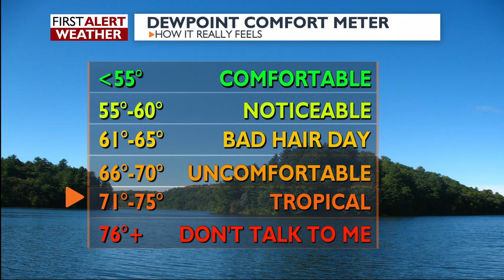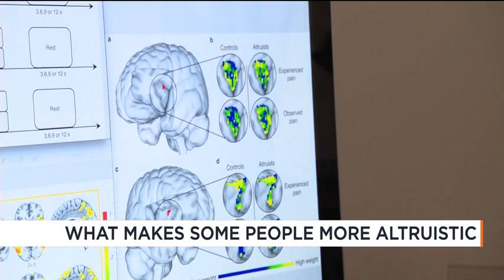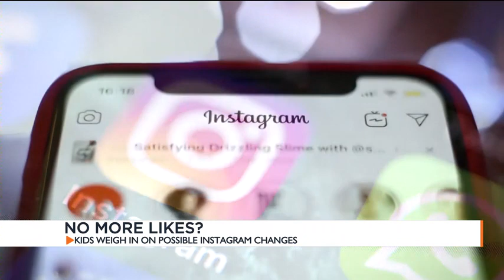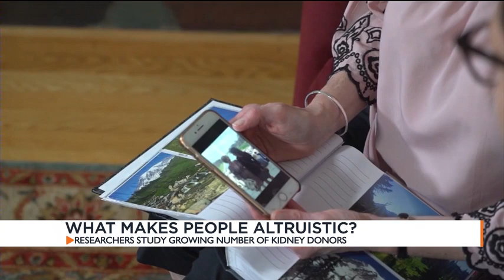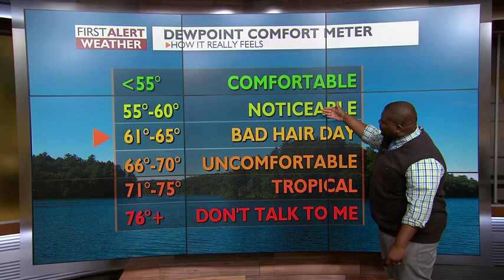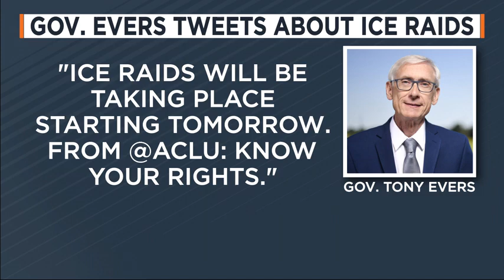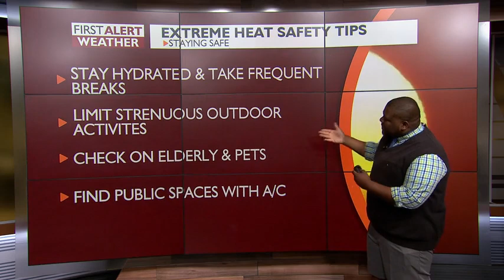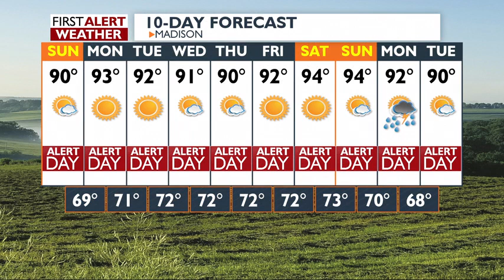News 3 This Morning: July 14, 2019